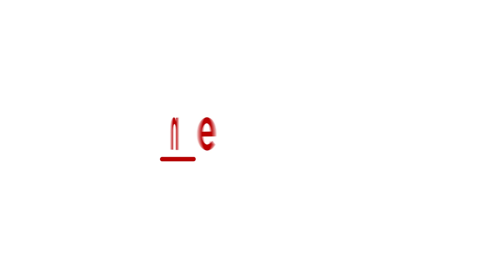Arpita Khan welcomes Lord Ganpati's idol home | Asianet Newsable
Salman Khan's sister Arpita Khan welcomes Lord Ganpati's idol in her Bandra home. Besides Arpita Khan her sister Alvira Agnihotri and mother Salma Khan were also spotted welcoming Ganapati Bappa.